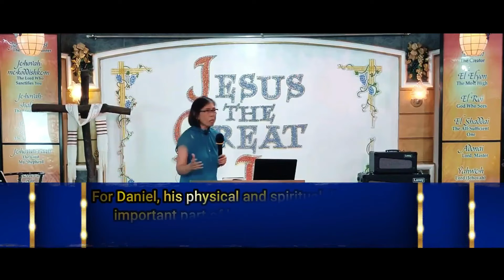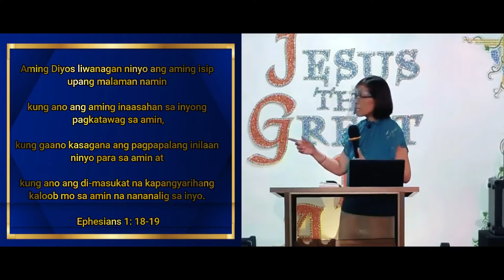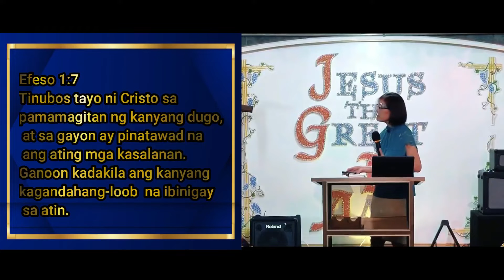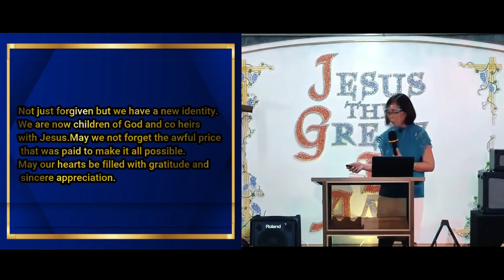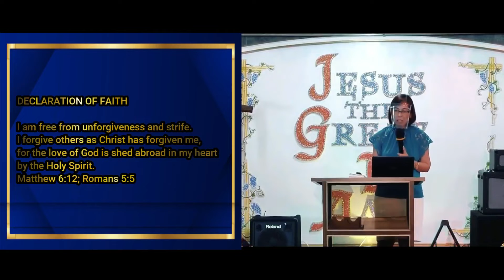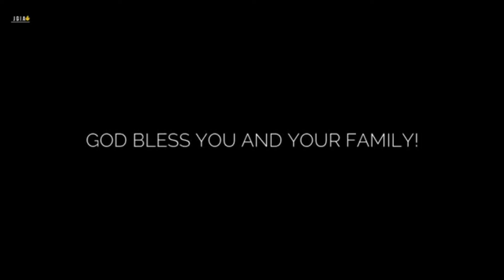GOD FIRST | PTRA. NORADI RAMOS | SUNDAY SERVICE